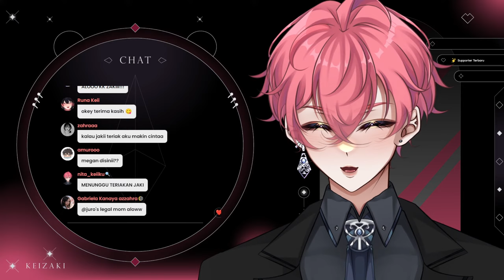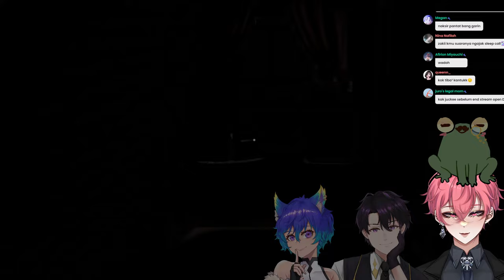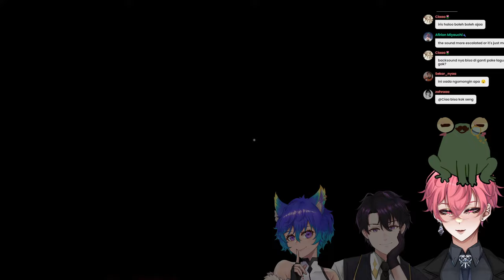『VRChat』Juro's Nightmare, Ekspedisi Horor Bareng JURO (Krow gadiajak)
Collab with Team JURO ~

(Krow Selingkuh dari aku ges ;-; ga ikut dia)

Kalau mau donasi bisa dari sini ya!

▰Rules▰

    ID
--Be polite and respectful: Semua viewers harus saling menghormati saat berinteraksi di live chat.

-Gunakan Bahasa yang Baik: Hindari menggunakan kata-kata kasar, nama pengguna yang tidak pantas, atau bahasa apa pun yang dapat dianggap mengganggu.

-Hormati Pandangan yang Berbeda: Setiap orang berhak untuk menyampaikan pendapatnya.

-Jangan membahas topik seperti SARA dan POLITIK, kekerasan, detail yang mengganggu, atau apa pun yang membuat viewers lain tidak nyaman.

-Hindari mempromosikan akun pribadi diri sendiri atau orang lain.

-Jaga Informasi Pribadi: Viewers harus menghindari berbagi informasi pribadi atau informasi pribadi milik orang lain di chat.

-Keep chat relevant to the stream : Jangan keluar dari topik kecuali Kei Zaki bertanya secara khusus.

-Termasuk larangan trauma dumping, berbicara mengenai abuse/kekerasan, atau membicarakan hal-hal yang berpotensi men-trigger viewers lain.

-Dilarang  menyebut/mention Vtuber lain tanpa diawali oleh Kei Zaki.

Trauma dumping adalah tindakan membagikan pengalaman traumatis seseorang kepada orang lain tanpa memperhatikan waktu, tempat, atau tanpa diundang. Tindakan ini sering dilakukan untuk mencari validasi, perhatian, atau simpati.

Moderator berhak melakukan timeout viewers yang melanggar peraturan setelah 3 warning.

EN
-Be polite and respectful: All viewers should respect each other while interacting on live chat.

-Use Good Language: Avoid using rude words, inappropriate usernames, or any language that could be considered disruptive.

-Respect Different Views: Everyone has the right to express their opinion.

-Do not discuss topics such as racism and politics, violence, disturbing details, or anything that makes other viewers uncomfortable.

-Avoid promoting personal accounts of yourself or others.

-Safeguard Personal Information: Viewers should avoid sharing personal information or personal information belonging to others in the chat.

-Keep chat relevant to the stream: Do not go off topic unless Kei Zaki specifically asks.

-Prohibited trauma dumping, talking about abuse/violence, or talking about things that could potentially trigger other viewers.

-Do not mention other Vtubers without being initiated by Kei Zaki.

Trauma dumping is the act of sharing one's traumatic experiences with others without regard to time, place, or without being invited. This is often done to seek validation, attention, or sympathy.

Moderators reserve the right to timeout viewers who violate the rules after 3 warnings.

KEIKU'S HALU CORNER ~
Keikuu! aku buka form nih untuk kalian semua! Di sini kalian bisa isi karya kalian disini ya! untuk detail lebih jelasnya ada di  formnya ya ^^

Happy Delulu and HAVE FUN Keiku!